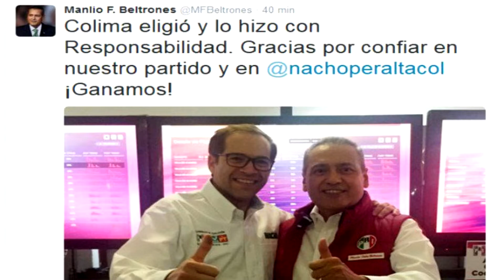Resumen matutino Siete24 [18 Enero 2016]